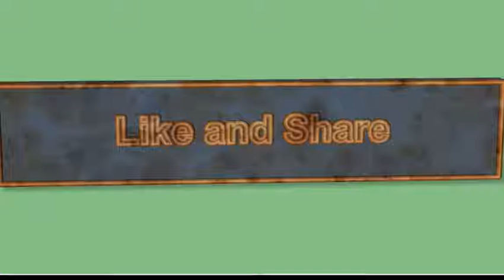Gardenscpes Hard Level 2281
How to beat Gardenscpes Hard Level 2281